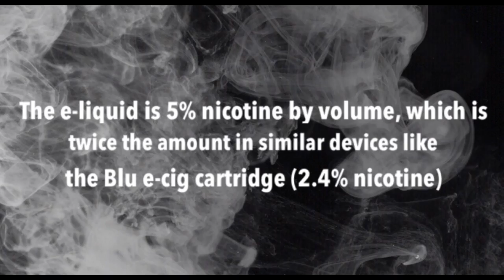Health Project: Vaping PSA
This video is about Vaping PSA